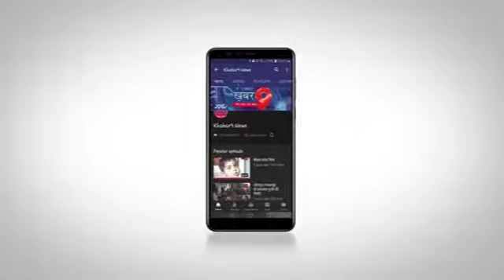तीन दिवसीय साईं बाबा महोत्सव मनाया जा रहा